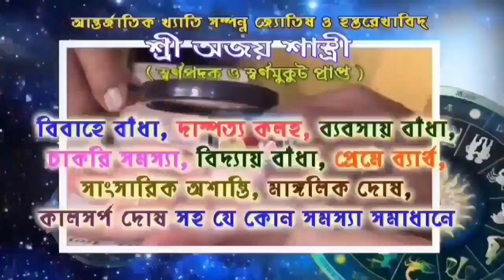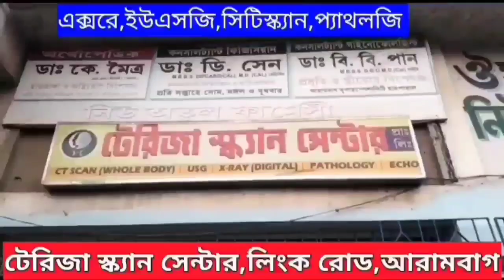সাতসকালে গাছে ধাক্কা মেরে গুরুতর আহত বাইক আরোহী।আরামবাগ হাসপাতালে ভর্তি করা হল।